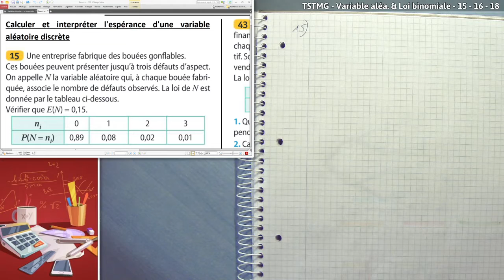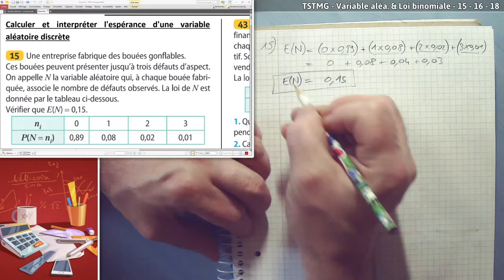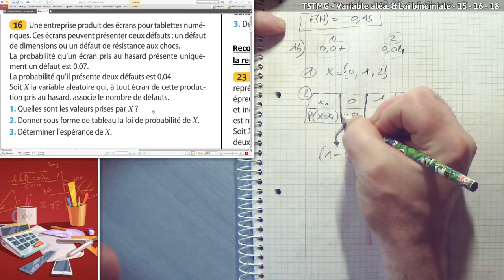TSTMG - Variable aléa. & Loi binomiale - 15-16-18